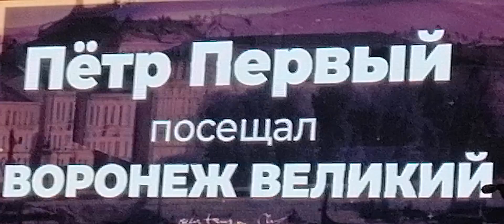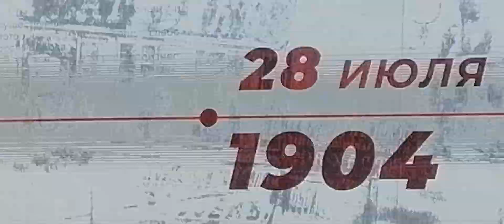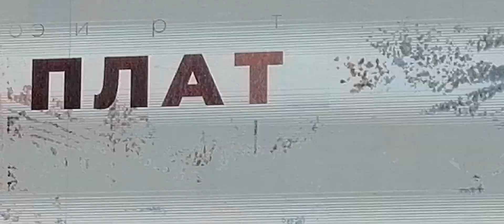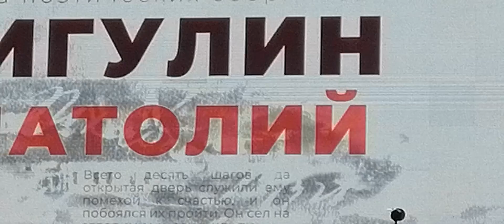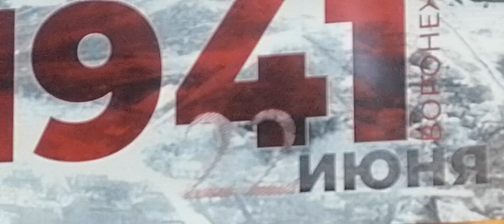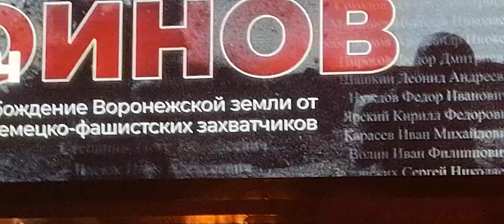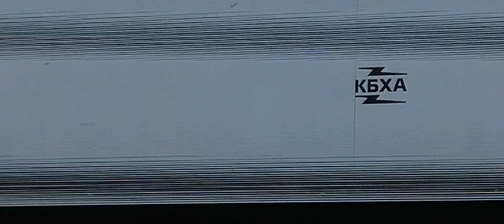Арт шоу «Легенды Воронежа» Выставка форум «Россия» ВДНХ 2024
Арт шоу «Легенды Воронежа» Выставка форум «Россия»  ВДНХ 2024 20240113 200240